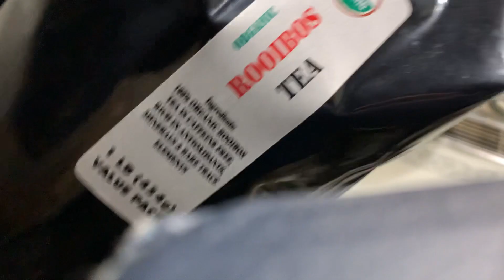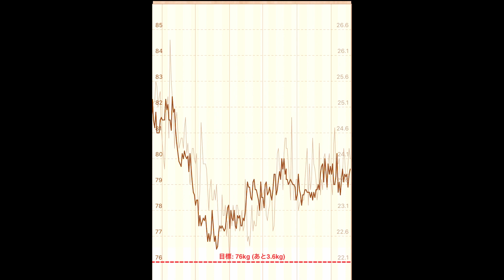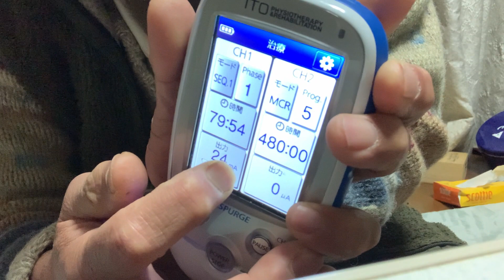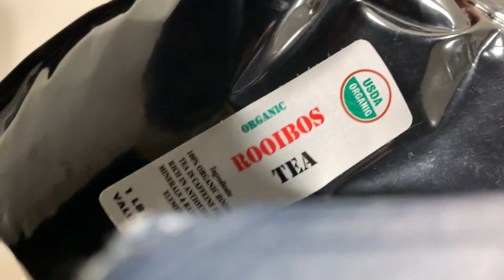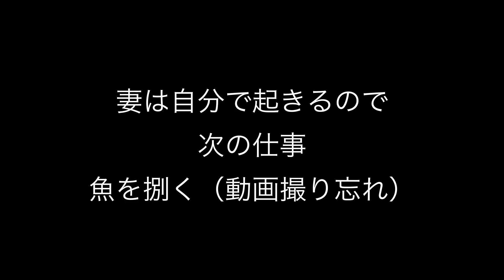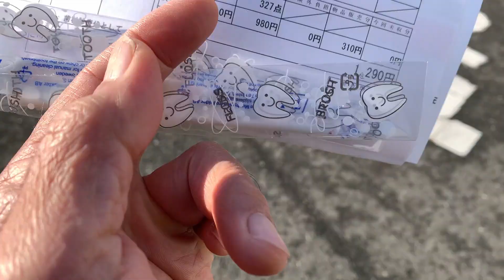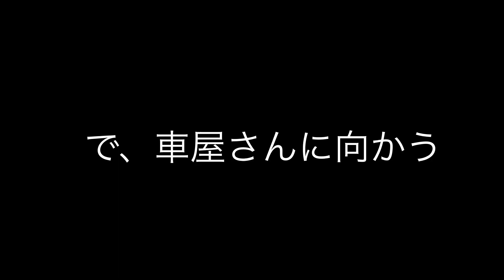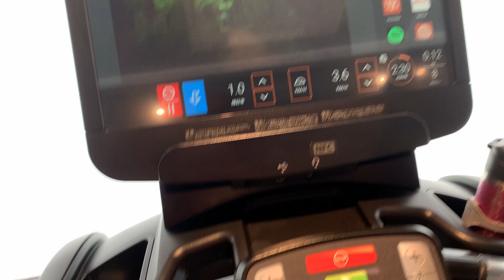若旅旅男主題のない一日Vlog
２０２１年2月18日の日記です。